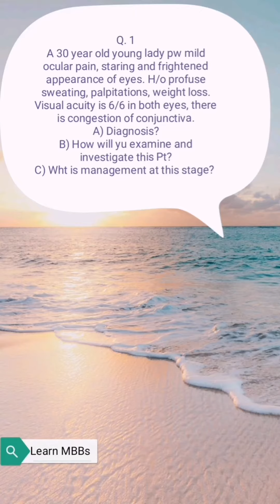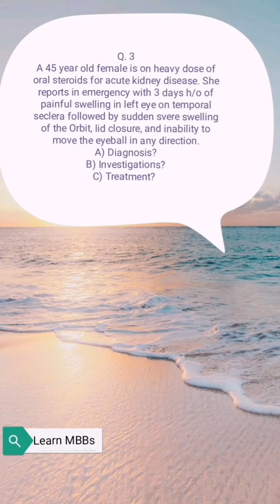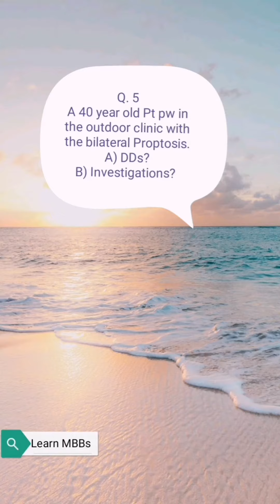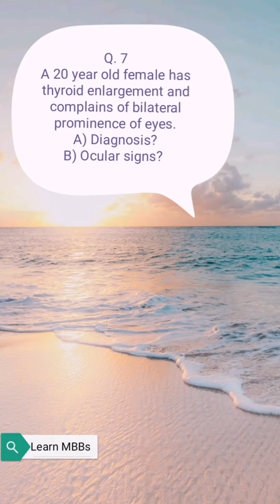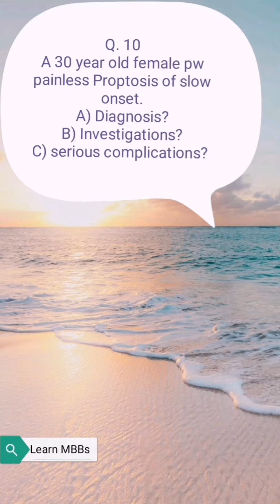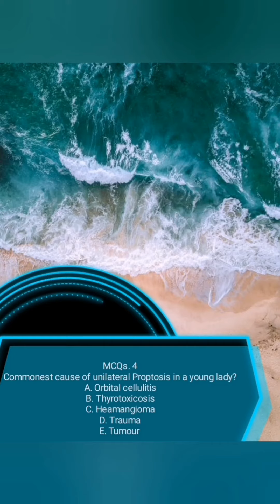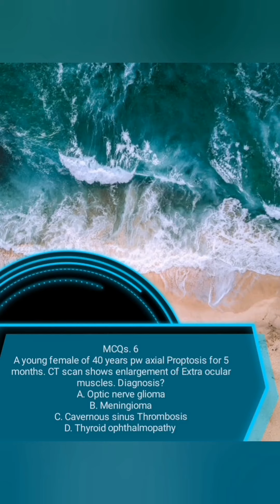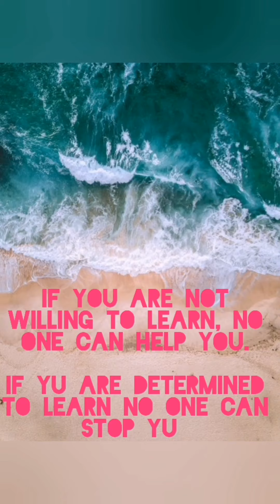UQS and MCQs of Orbit...